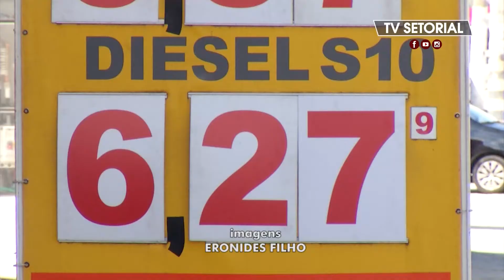Aumento no preço da gasolina e diesel impacta orçamento do motorista no Vale do Paraíba